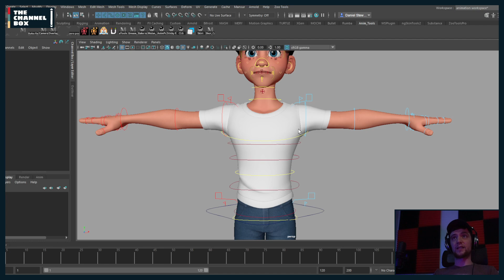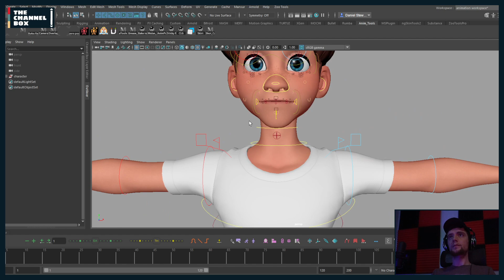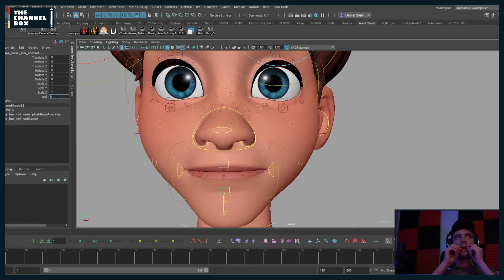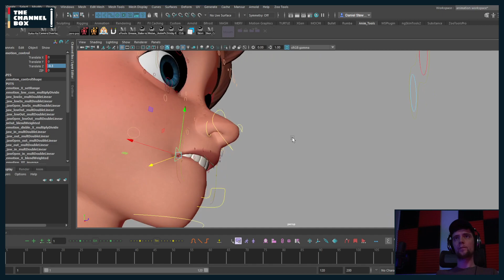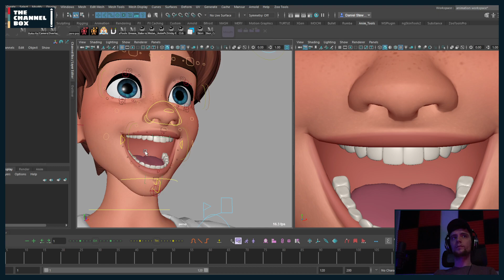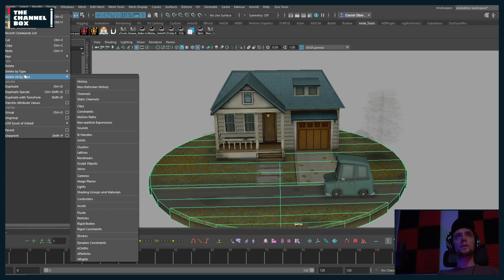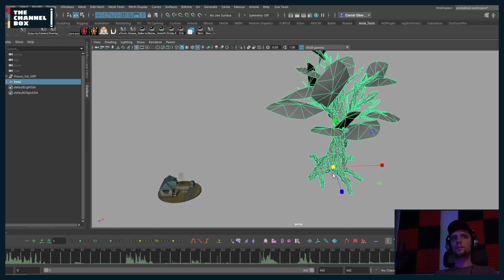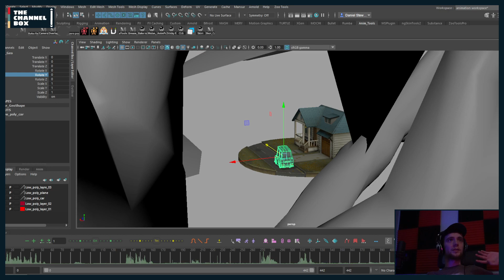Random stream with Dan Stewart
Random stream with Daniel Stewart, Animator at Luma Pictures